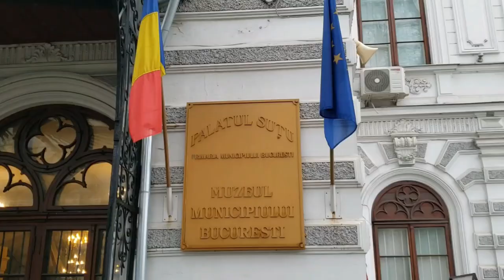AMAZING ARCHITECTURE in Bucharest, Romania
Bucharest, the capital of Romania, earned its nickname of "Little Paris" due to its beautiful Belle Epoque buildings, the wide, tree-lined boulevards and a reputation for the high life.
In this video we are showcasing just a few of the buildings that capture your eyes and your heart with their amazing architecture:
- Palace of the Deposits and Consignments (Palatul CEC)
- Stavropoleos Monastery Church
- Caru' cu Bere - Restaurant
- National Museum of Romanian History
- National Bank of Romania
- Sutu Palace
- Grand Hotel Continental
- Kretzulescu Church
- Central University Library Carol I
- Romanian Athenaeum
- George Enescu National Museum
- Macca Vilacrosse Passage